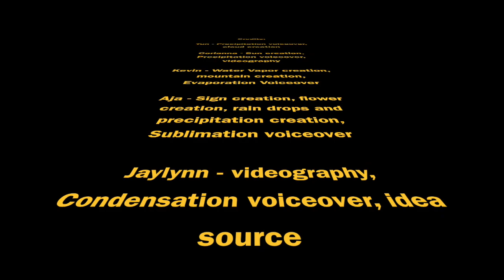The Magical Water Cycle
Created by Kevin, Tun, Aja, Corianna, and Jaylynn